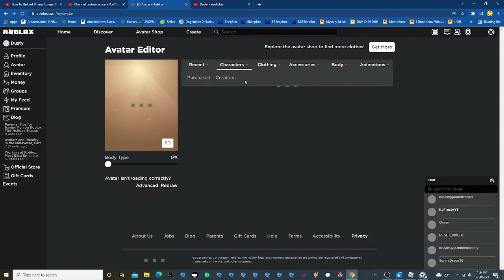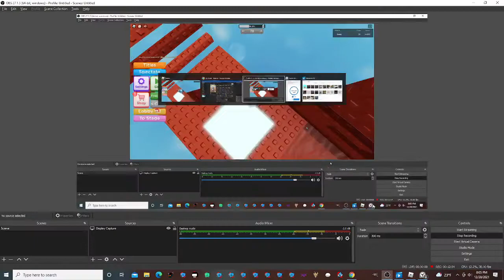No Jump Obby Part 1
Hello Today I'm Going To Play The No Jump Obby Hope You Enjoy